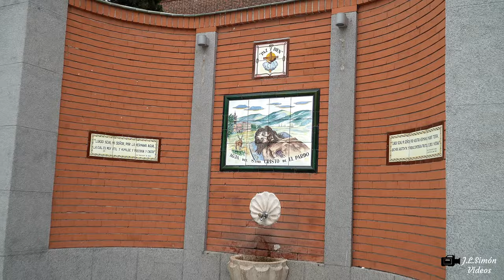Veneración Stmo. Cristo de El Pardo (Festividad Exaltación de la Santa Cruz) 14-9-2023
Veneración del Santisimo Cristo de El Pardo en el dia de su festividad La Exaltación de la  Santa Cruz en el Convento de frailes Capuchinos de El Pardo 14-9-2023.
Según la tradición, fue encargada en 1605 por el rey Felipe III, como ofrenda por el nacimiento ese mismo año de su primer hijo varón, a la postre Felipe IV. Gregorio Fernández la habría tallado en Valladolid, cuando tenía 29 años, al poco tiempo de instalarse en la ciudad castellana, donde estaba establecida la corte.